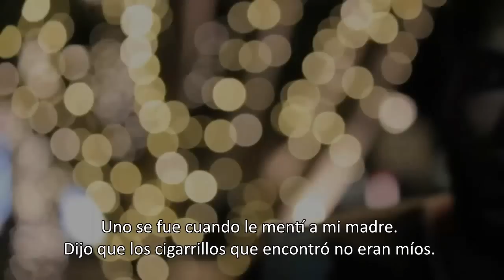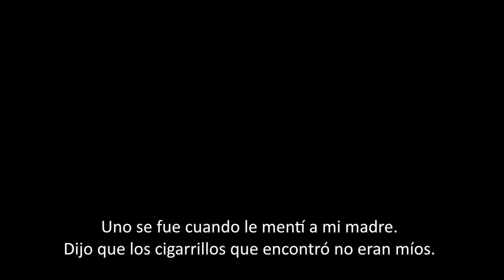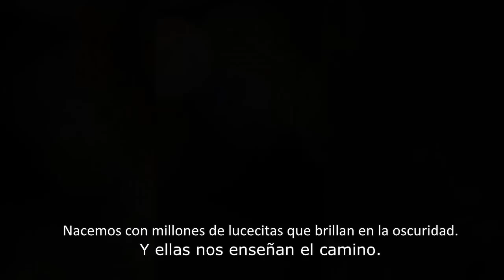Passenger - All The Little Lights VIDEO live (Sub español)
2012